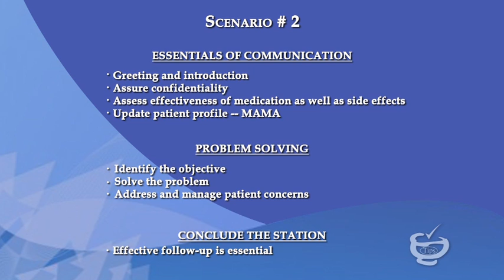PEBC Pharmacist OSCE practice video by Vinit, Pharmacist